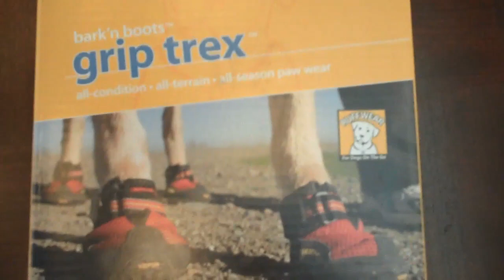Cooper's New Shoes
Cooper the Weimaraner tries on his new running shoes, and typical Cooper hilarity ensues. We got these for him because he tore up his pads recently and could barely walk for a few days afterwards. We'll use these for hiking on rugged terrain, long runs on hot pavement, etc.

More info on the shoes can be found on the Ruffwear

P.S. The shoes to fit much better after we put the Ruffwear socks on too and really tightened the shoes' straps.